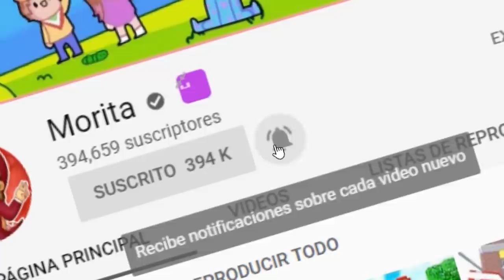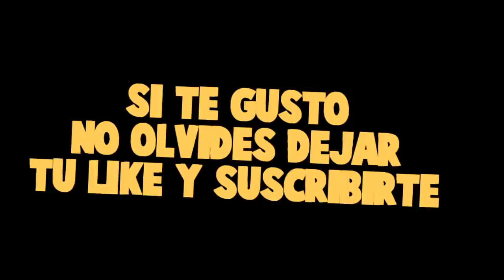LE GUSTO A TIMO *me tiene una sorpresa romántica y se me declara* - UN AMOR DE COLEGIO😍